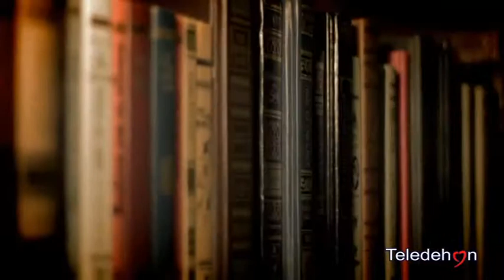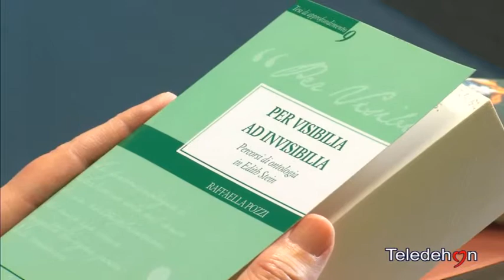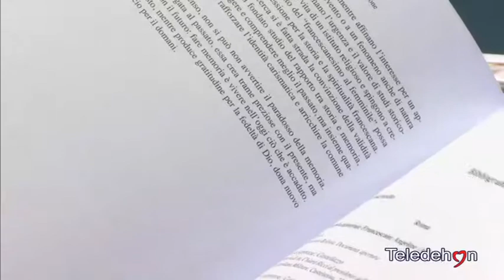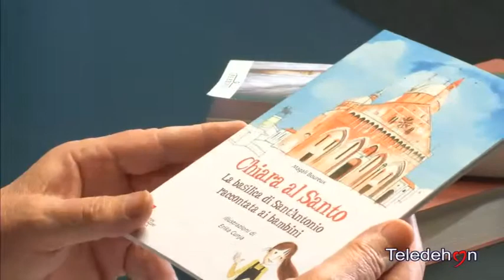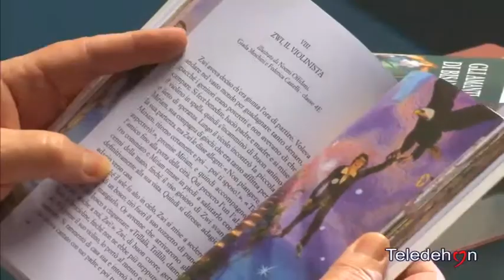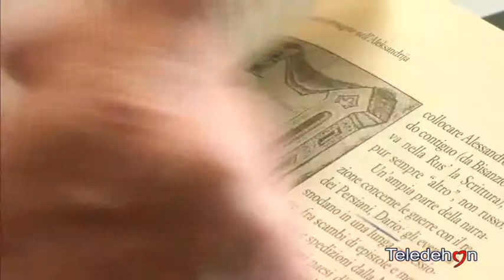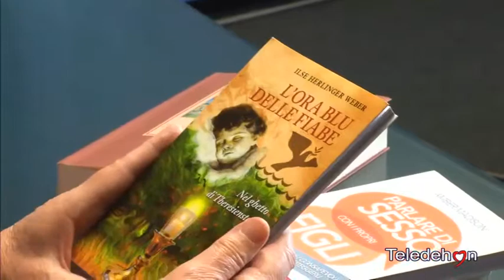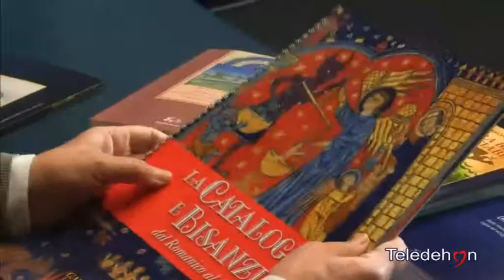Amico Libro 1 Febbraio 2015